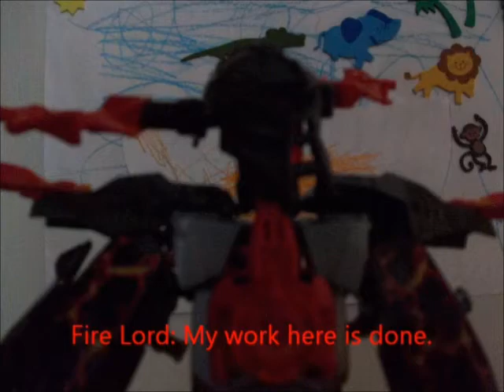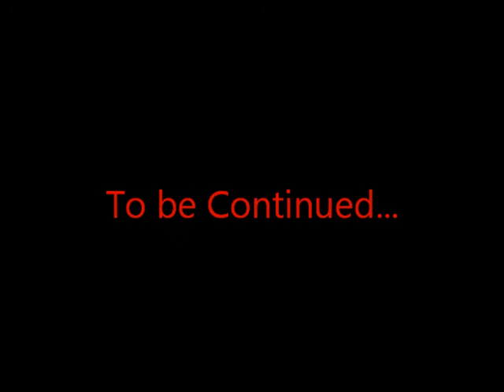SHADE Season 2, Part 20: Eruption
The battle for the Great Disc of Fire continues as Furno, Kodar, and Kai fight the fiery Fire Lord, while the rest of the heroes face against the Volcano Tribe and Lord Garmadon's forces! Who will win, and who will lose?